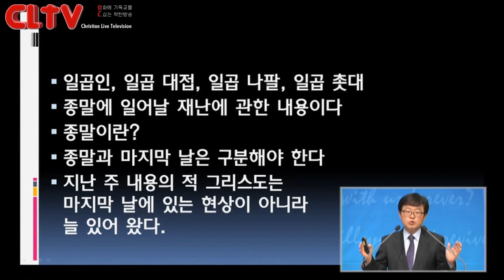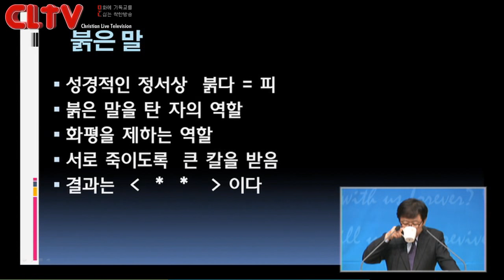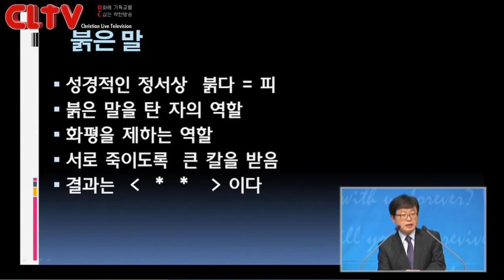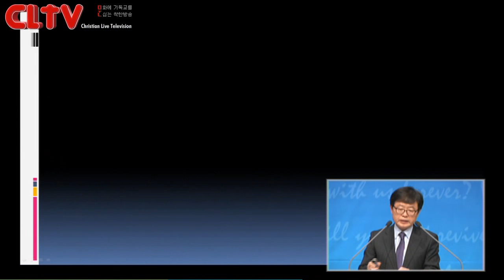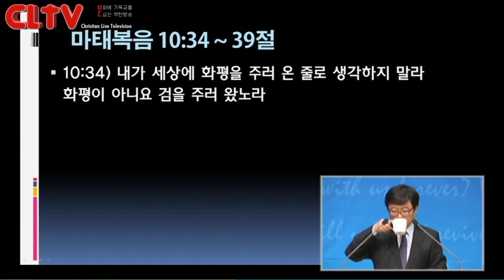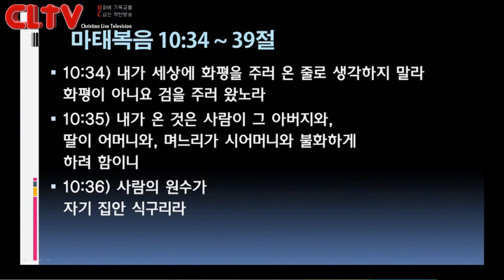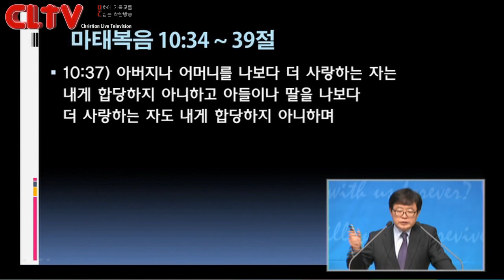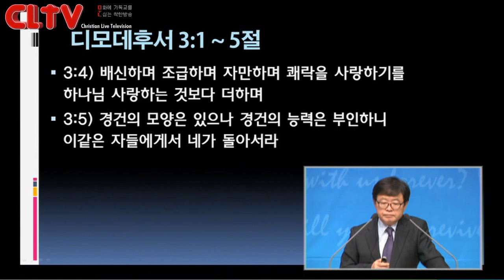CLTV파워강좌_송태근 목사의 요한계시록 (17회)_'일곱 인 (2)'